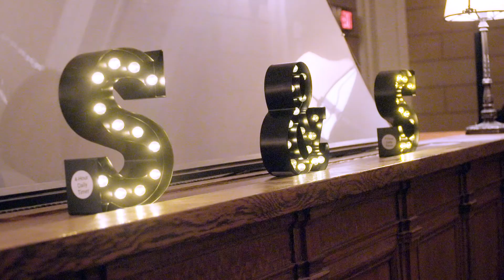Weddings at The Mob Museum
The Mob Museum is Las Vegas’ most arresting venue where you can throw a wedding that will top anyone’s most wanted list. Located in the heart of downtown Las Vegas, the Museum is housed in the historic former federal courthouse and U.S. Post Office, meticulously restored to its original grandeur. Our on-site services include preferred catering, entertainment, production and other options to make your big day truly spectacular. With a variety of wedding packages, we can accommodate most budgets in our exclusive space.